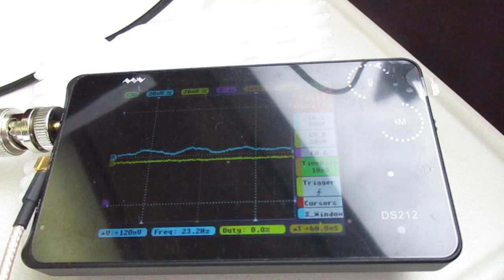超音波を利用した「振動計測技術」 ultrasonic-labo